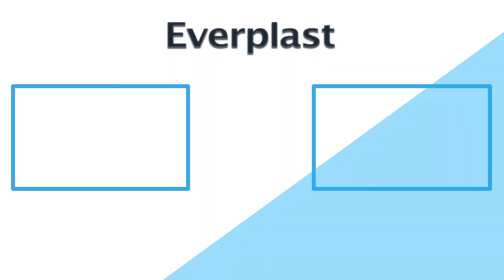Cement Tetris 3D Printing | Everplast